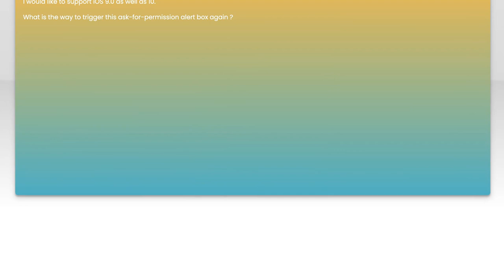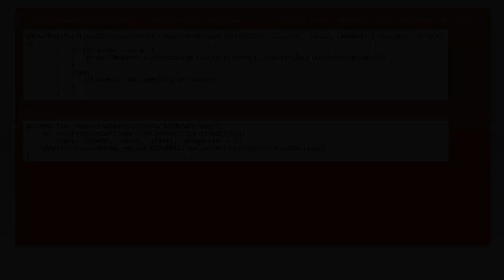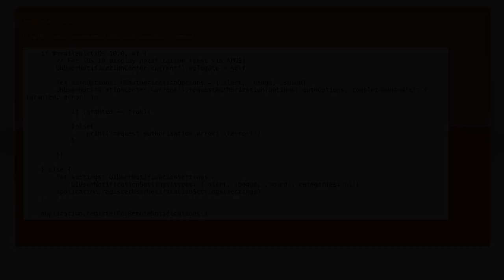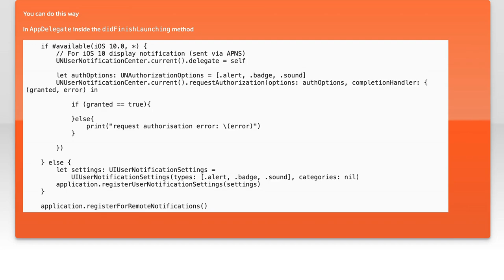How to Ask Users for Notification Permissions: Best Practices and Tips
In today's digital landscape, user engagement is crucial, and notifications play a key role in keeping users informed and connected. However, asking for notification permissions can be a delicate process that requires careful consideration. In this video, we'll explore best practices and tips for effectively requesting notification permissions from users, ensuring a positive experience that respects their choices while enhancing your app's functionality. Join us as we dive into strategies that can help you strike the right balance between user consent and engagement.

Today's Topic: How to Ask Users for Notification Permissions: Best Practices and Tips

Related to: howtoaskfornotificationpermissions, notificationpermissionsbestpractices, usernotificationpermissionstips, askingusersfornotifications, notificationrequeststrategies, improvenotificationopt-inrates,